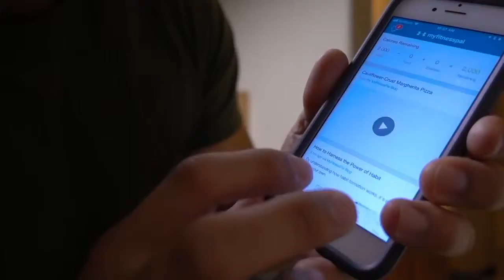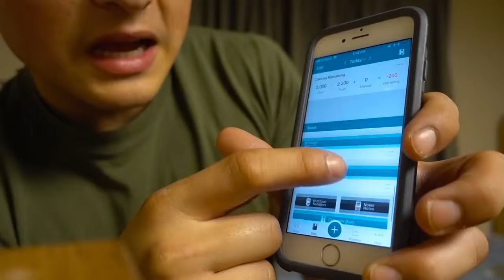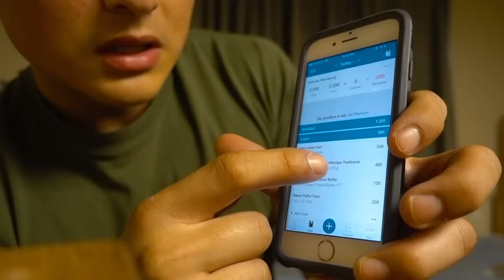My Life Before The Military